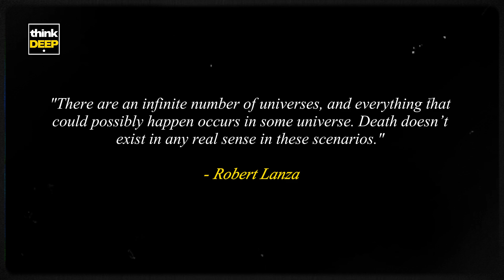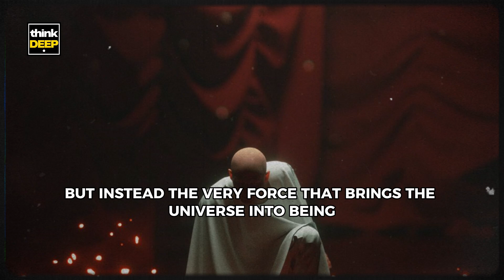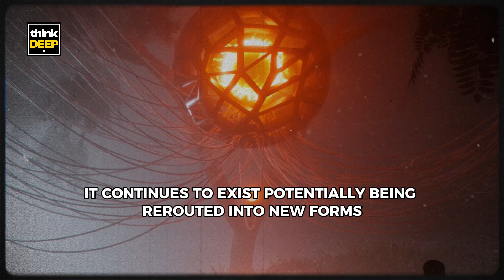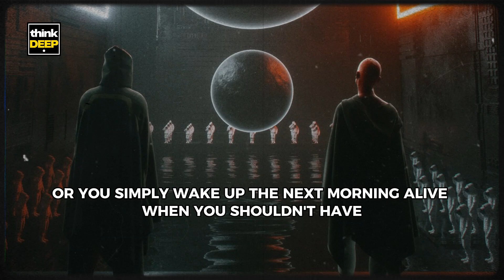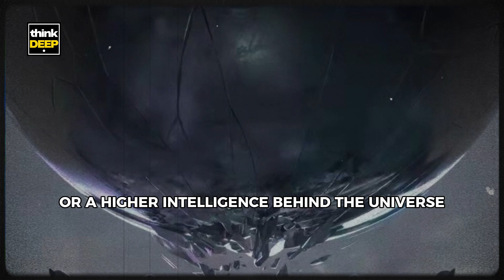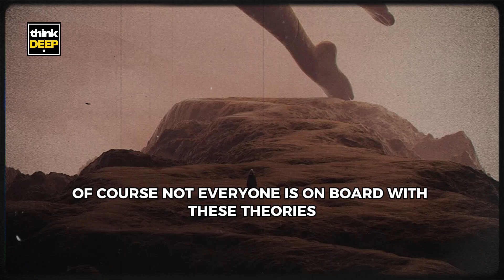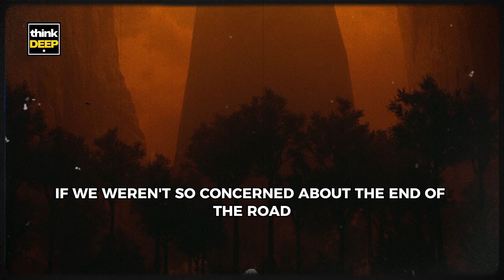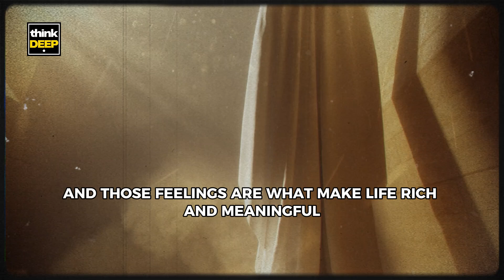Quantum Physics Says You Never Really Die – Here’s How!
Welcome to thinkDEEP! In today’s mind-blowing episode, we dive into the fascinating world of quantum physics and explore one of its most intriguing theories—quantum immortality. Could science actually prove that you never really die? 🌌

This video takes a deep look at cutting-edge ideas like biocentrism, where life creates the universe rather than the other way around, and the multiverse theory, where endless parallel realities might mean that death is never the final end. We’ll break down complex theories, such as the famous double-slit experiment, that challenge our very understanding of life, death, and reality itself.

Is life after death real? Does consciousness continue after our physical bodies perish? And how does quantum mechanics hold the key to unraveling the ultimate mystery of existence? 🧠✨

If you’ve ever wondered about what happens after we die, or if science can explain the seemingly impossible, this video is for you.